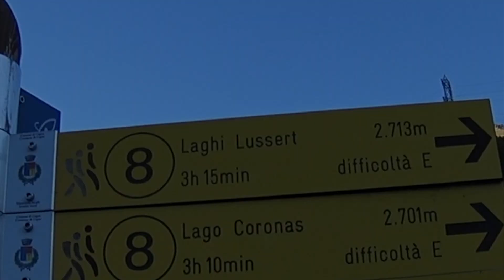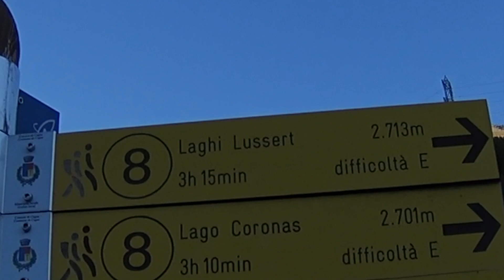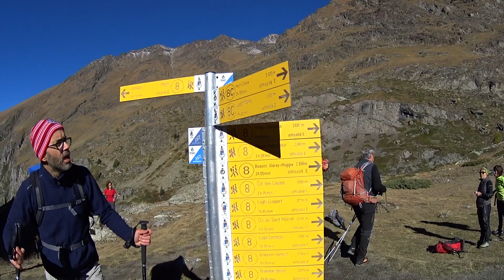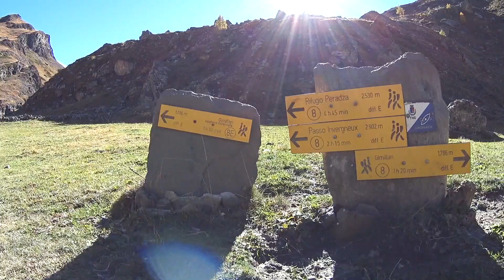Laghi Lussert da Gimillan (Val di Cogne, AO - Vallone del Grauson)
Riprese effettuate con Action Cam Sony FDR X1000V e Drone Anafi Parrot

Sentiero N°8 e 8A
esposizione prevalente: sud
quota partenza (m): 1787
quota vetta/quota massima (m): 2903
dislivello salita totale (m): 1116

Tempo impiegato
Tot ore escursione: 8,5
Ore in salita: 5,5 (compreso soste, riprese, ecc)
Ore in discesa: 3

Itinerario
Dal Gimillan, prendere il sentiero 8 che porta verso il colle Invergneux. Il sentiero parte a metà paese, salendo, sulla dx c'è una strada asfaltata che termina 50 mt poco più su. Al termine vi è la partenza del sentiero, indicato con comodo cartello del parco nazionale, anche se questa parte del vallone non è parco.
il sentiero è ben evidenziato, ai vari bivi ci sono i cartelli, che indicano 8-8a-8b.
Si giunge in breve all'alpeggio Grauson vecchio, il sentiero prosegue diramandosi poi poco a monte, si tiene la sx e si prosegue su pendii erbosi fino al Grauson nuovo. da qui, si tiene sempre la sx e si procede fino ai laghi.
Discesa per l'itinerario di salita.